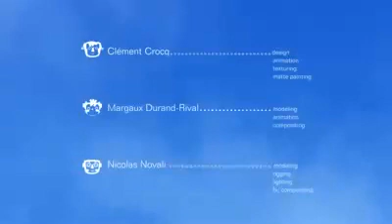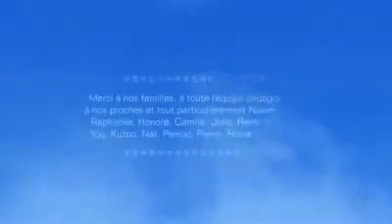Sunrise Peru Trek - Machu Picchu 3D Animation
Sunrise Peru Trek, licensed Peruvian tour operator, official Inca trail tour operator, Machu Picchu tour specialist, Salkantay trek tour operator.